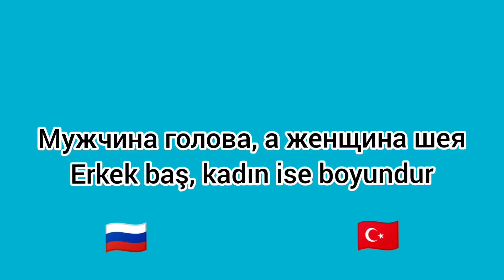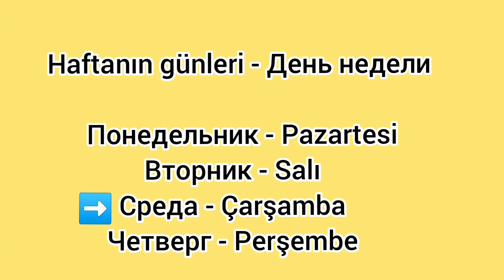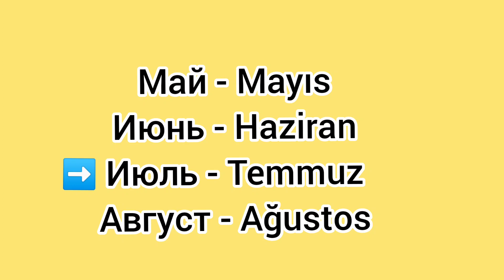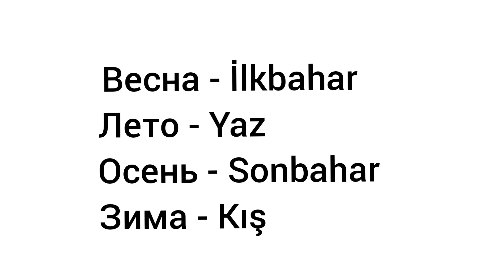RUSÇA HAFTANIN GÜNLERİ, AYLAR, MEVSİMLER - ДЕНЬ НЕДЕЛИ, МЕСЯЦЫ, ВРЕМЯ ГОДА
Rusça günler, aylar, mevsimler. день недели, месяцы, время года. Турецкий язык, Rusça Türkçe günler, aylar, mevsimler.